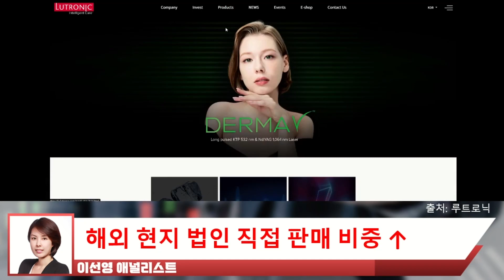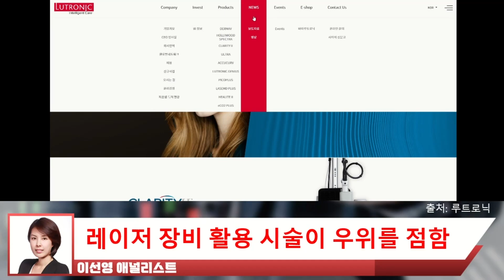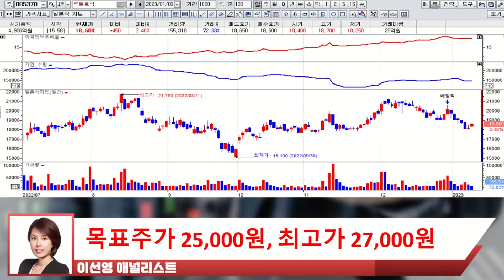미국시장 내 경쟁력 강화! 어떤 계획이 있을까?